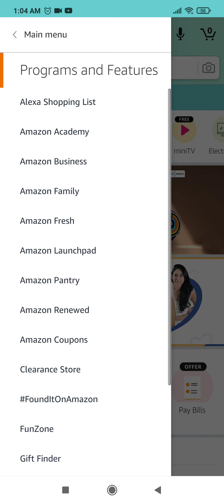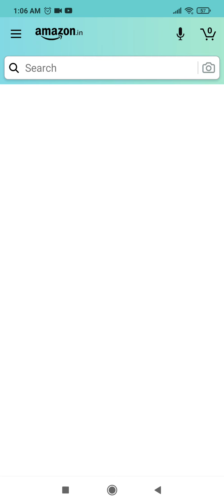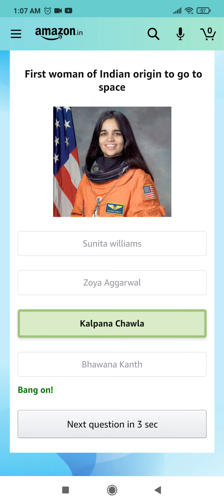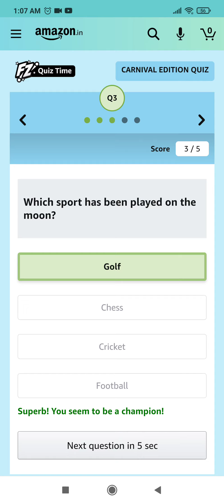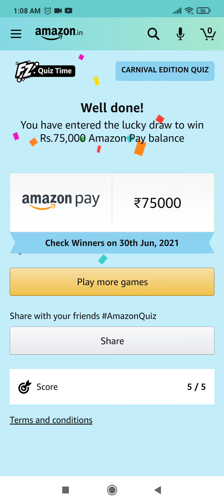Amazon Funzone Carnival Quiz Answers Today | Win Amazon Pay Balance | 25 June 2021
Other Quizzes :-

QUESTIONS ASKED IN GUESS WHO QUIZ :-

Question 1: Name This Actor, Who Is Famous For His Role In “The Big Bang Theory”

Question 2: American Former Stockbroker And Now Author Who Is Also Famously Known As “The Wolf Of Wallstreet”

Question 3: Indian Mathematician Who Was Known As “The Man Who Knew The Infinity”

Question 4: First Woman Of Indian Origin To Go To Space

Question 5: Indian Ornithologist And Naturalist. He Is Referred To As The “Birdman Of India”

QUESTIONS ASKED IN ANSWER & WIN QUIZ :-

1: Which Is The National Animal Of Scotland?

Q2: What Is Harry Potter’s Owl’s Name?

Q3: Which Sport Has Been Played On The Moon?

Q4:Where Was The First Solid Chocolate Bar Made?

Q5: What Color Is An Aircraft’s Black Box?

OTHER QUESTIONS :-
Question : Who got first Oscar award in India?
Question : How many months have 28 days?

Topics Covered :-

amazon quiz
amazon quiz answers today
25 june amazon quiz answers
25 june amazon quiz
pathania brothers
amazon carnival edition quiz answers
win amazon pay balance
100000 quiz amazon
75000 quiz amazon
spin and win quiz amazon
amazon
quiz